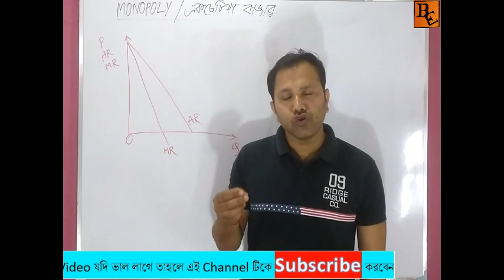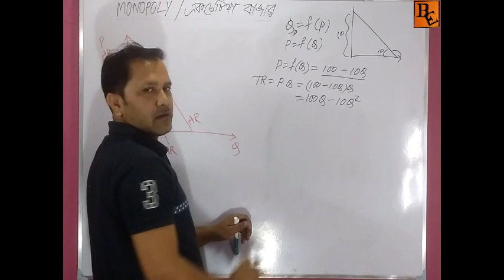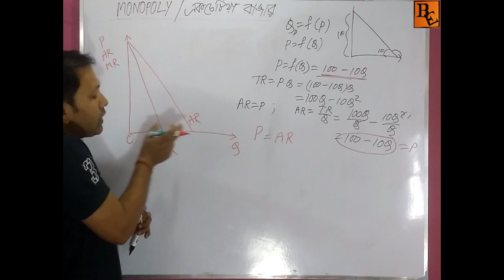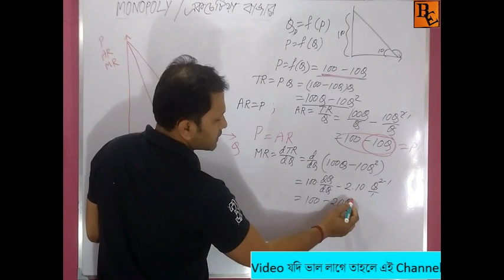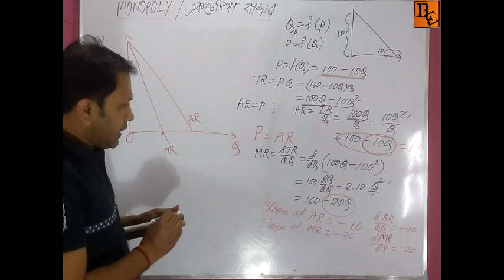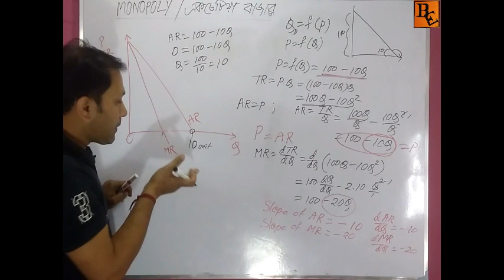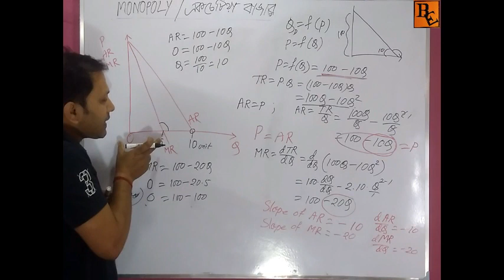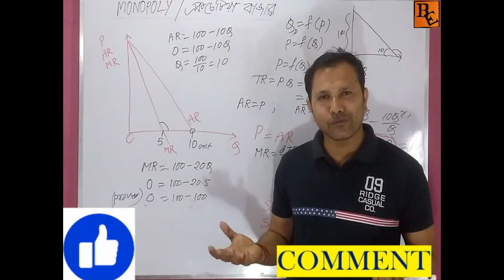AR MR Ed এর মাঝে সম্পর্ক | একচেটিয়া বাজারে কেন যোগান রেখা পাওয়া যায় না